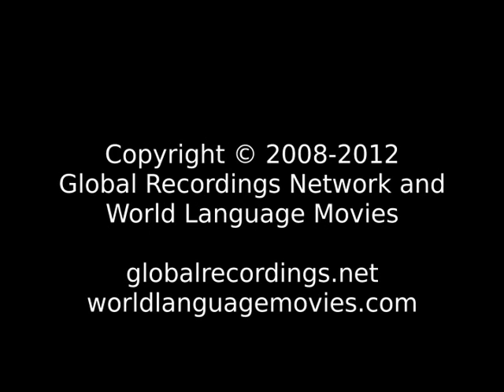Words of Life Tharu: Khatima People/Language Movie Trailer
This is: Words of Life Tharu: Khatima People/Language Movie Trailer c62043 [c62043t]

Other names for this language are: Khatima

This language is spoken in: India (Bharôt, ভাৰত, Bharot, ভারত, India, Bhārat, ભારત, Bhārat, Hindustān, भारत, हिंदुस्तान, Bhārata, ಭಾರತ, Hindōstān, ہندوستان, Bhārat, भारत, Inḍya, Bhāratam, ഇന്ത്യ, ഭാരതം, Bhārat, भारत, Bhārat, भारत, Bharôtô, ଭାରତ, Bhārat, Hindustān, ਭਾਰਤ, ਹਿੰਦੁਸਤਾਨ, Bhāratam, भारतम्, Bhāratu, Hindustānu, ڀارت، هندستان, Indiyā, Bārata, இந்தியா, பாரத, Bhāratadēsham, Inḍiyā, భారత దేశం, ఇండియా, Hindostān, Bhārat, ہندوستان، بھارت); Nepal (Nepāl, नेपाल)